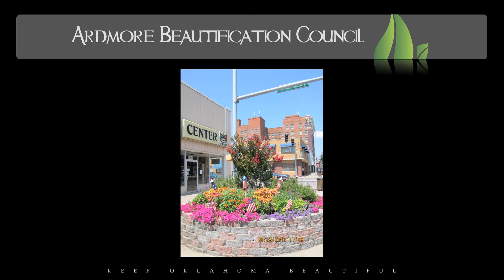Ardmore Beautification Council - Ardmore, OK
2012 Keep Oklahoma Beautiful Environmental Excellence Award Winner - Nonprofit Organization (Service population between 15,000 and 40,000)